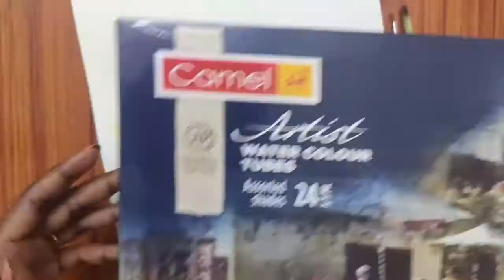Watercolor Portrait Painting in 140GSM | Women Portrait painting by Artumns Scent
Hai,
Welcom to Artumns Scent. In this video you can see the portrait work in 140GSM paper and I gave one important tip to correct watercolor mistakes.
Thanks for visitng artumns scent. Enjoy the video!!